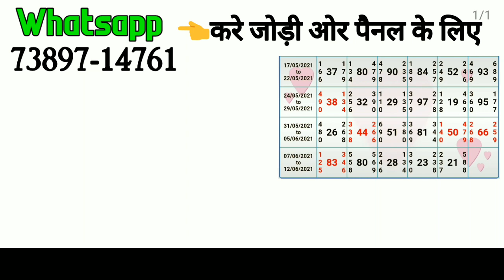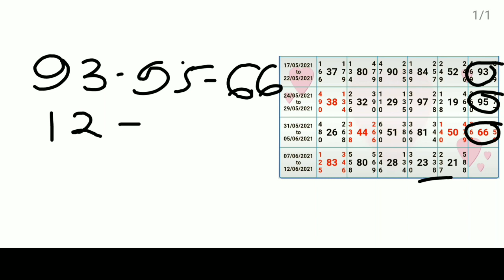100% CHALLENGE 12-06-2021|| KALAYAN OPEN SPECIAL VIP JODI || 100% OPEN-CLOSE SPECIAL SHORT OTC ANK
Free hit Game milega join kare.

Save

Report